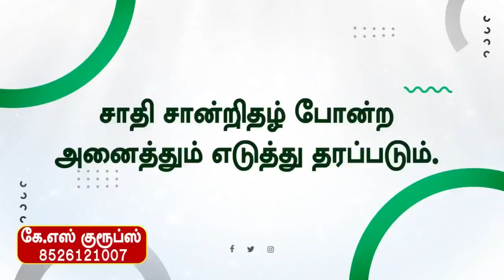Namba ooorula epde Oru sayvai